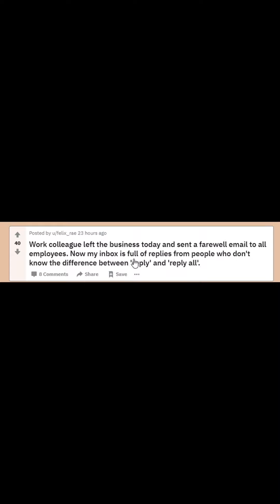Reddit is a weird place